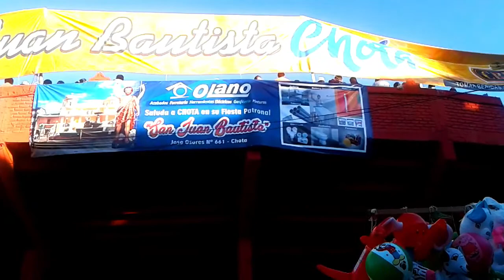CHOTA | Fiesta Patronal San Juan Bautista | CAJAMARCA | PERÚ | San Juan Pampa | Rey por el Mundo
En Cajamarca - Chota se celebra la fiesta patronal de San Juan Bautista
esta  feria internacional de San Juan Bautista se inicia con el ingreso de San Juan Bautista a la ciudad de Chota.

En el mes de  junio-, tendremos  momentos para revalorar las costumbres y tradiciones en el “Sanjuampampa”, donde el patrono San Juan Bautista será sacado de la iglesia Catedral para ser llevado  hasta la explanada de Corepuquio, el lugar  en el cual se desarrollará el concurso de belleza “Flor del Chot” y concursos de bandas musicales que interpretarán canciones típicas. que son lo maximo.

Gran Oportunidad para el turista

Los visitantes en la provincia de Chota no sólo podrán participarán de las actividades por la fiesta patronal en honor a San Juan Bautista, sino también tendrán la oportunidad de apreciar los hermosos atractivos turísticos de Chota. y poder conocer nuestras costumbres y celebrar con nosotros

Los atractivos turísticos más conocidos son:
1.- las grutas y el bosque de piedras de Negropampa.
2.- las cataratas del Condac en el distrito de Tacabamba,
3.- las Chullpas de Chetilla en Conchán y
4.- los restos arqueológicos de Pacopampa en Querocoto.

Cómo llegar a Chota

Para llegar a la provincia de Chota puede viajar por vía terrestre por la ruta Cajamarca – Chota, cuyo viaje demora un promedio de ocho horas.

El viaje también se puede hacer desde la ciudad de Chiclayo. El tiempo de traslado es aproximadamente nueve horas.